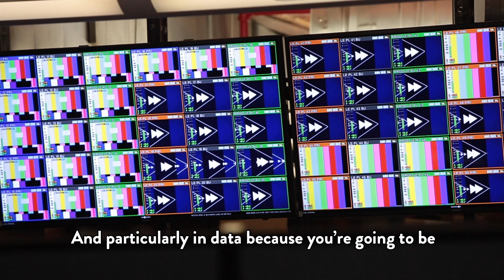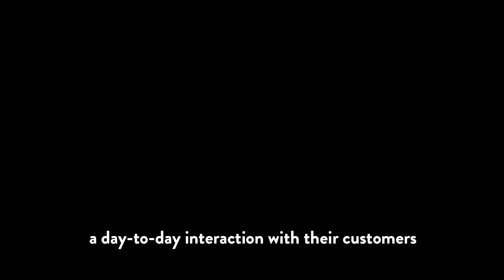Leading Data Innovation For Disney+ | Laura, SVP Data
Meet Laura, SVP of Data for Disney Streaming Services, and learn how her teams are using data innovation and personalization to pioneer the future of streaming with Disney+ and ESPN+.